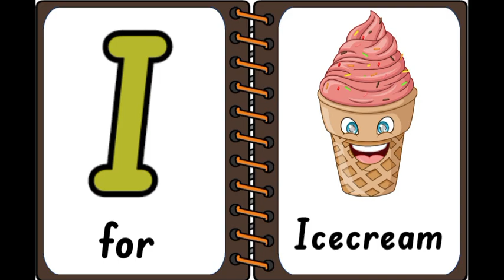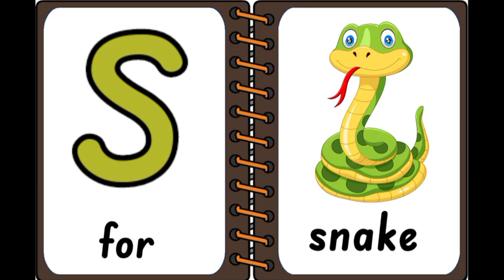ALPHABETS For CHILDREN || ABCD Songs || preschools learning || PHONICS song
@Chu Chu TV nursery rhymes & kids song
@naima study
@study for kiss
p for perrot
phonic song for child
phonic song for toddler
abcd song
alphabet for kids
alphabet for childern
kids video
phonics for kids
c is for cap
d us for dog
ABC's
alphabet vocabulary
abcd song for toddlers

Q is for question

R is for ring

T is for train

X is for box

Z is for zoo